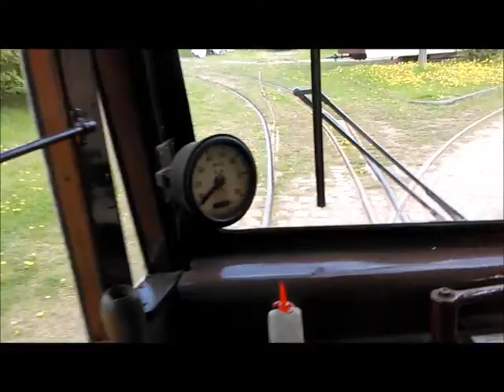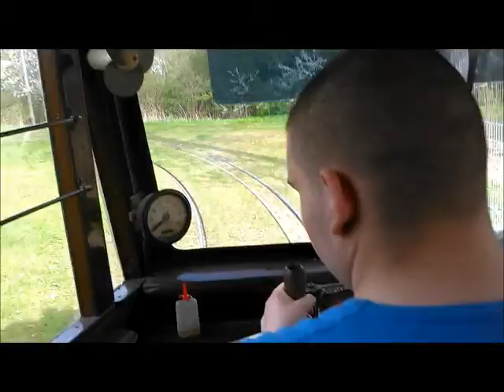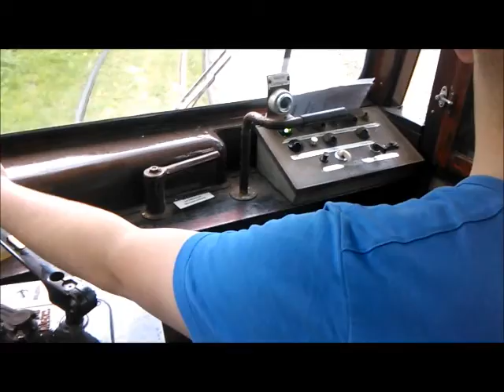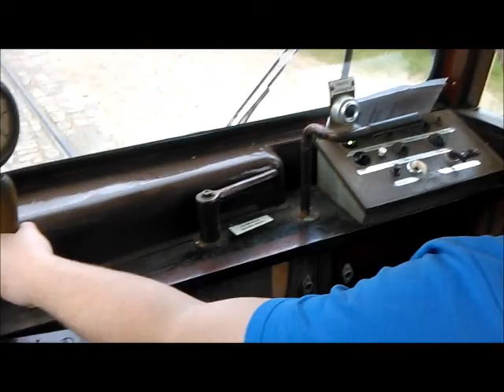Straßenbahn Fahrschule der VVM am Schönberger Strand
Straßenbahn Fahrschule im Eisenbahnmuseum Schönberger Strand